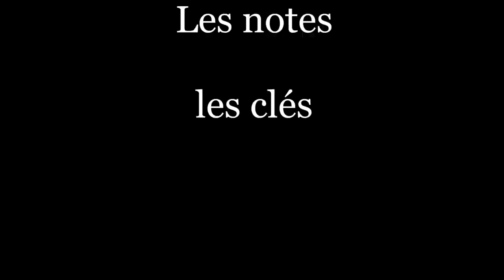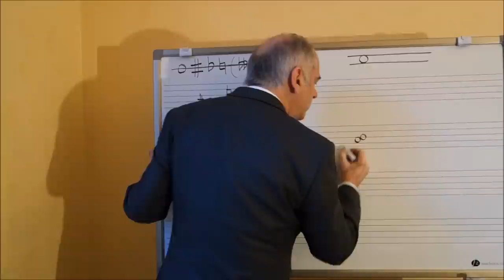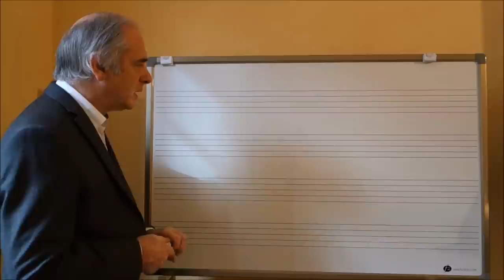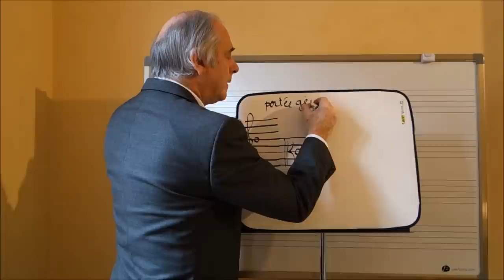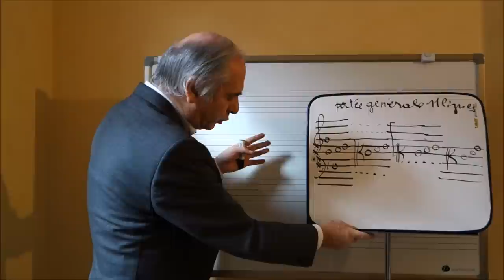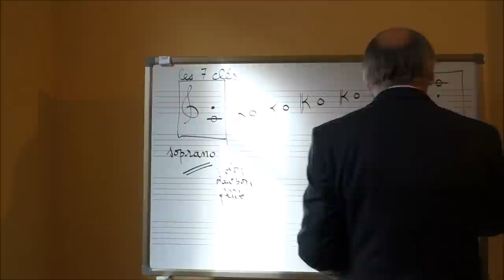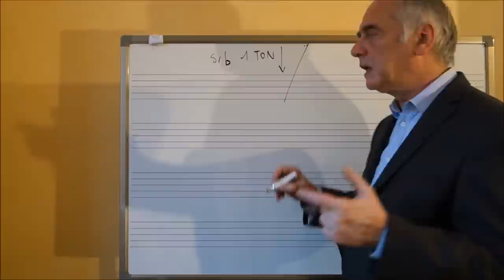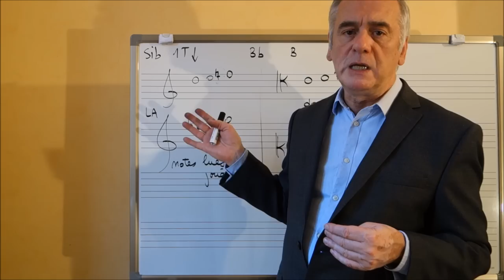Solfège - Lecture 1.0.1 - Introduction - Les notes, les clés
Pour visionner l'intégralité de cette série consacrée à la lecture, rendez-vous à l'adresse